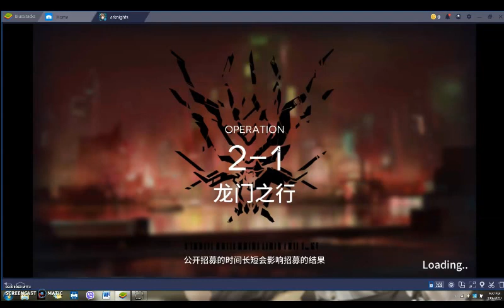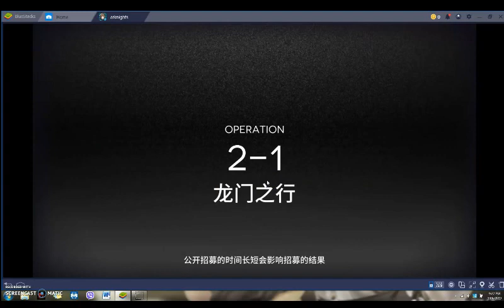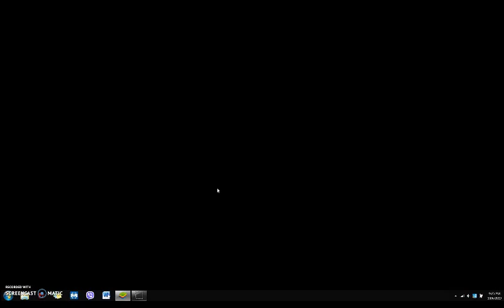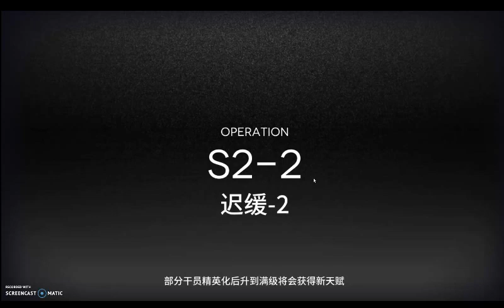Arknights Gameplay - Can't Wait for Global :D *No commentary*【アークナイツ/明日方舟/명일방주】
【アークナイツ/明日方舟/명일방주】
Just footage of my trying out Arknight in CN server.Very challenging game tbh. And I am not even on difficult stages yet.